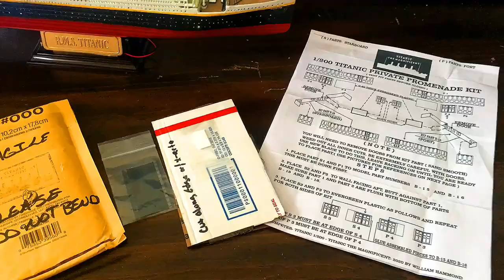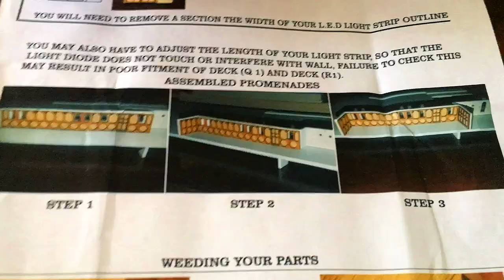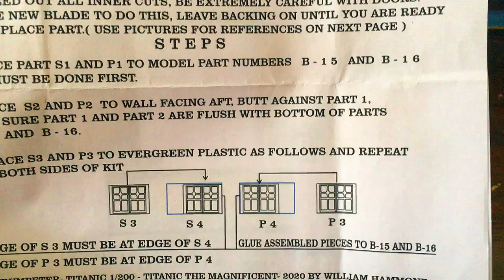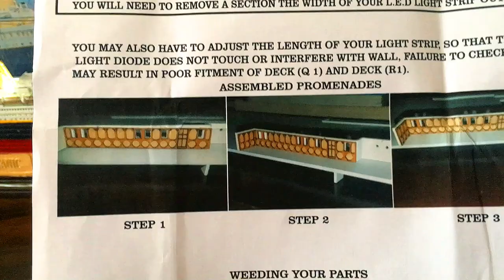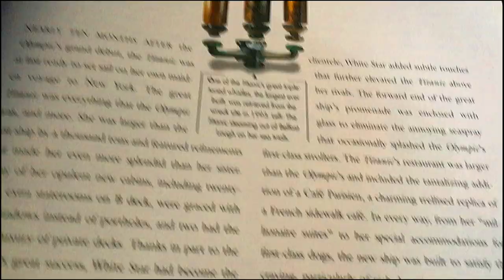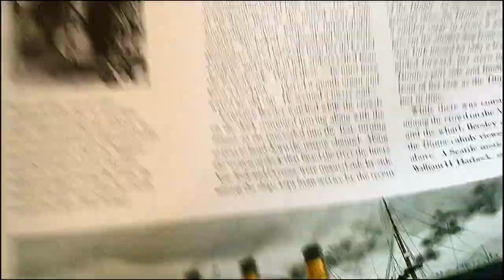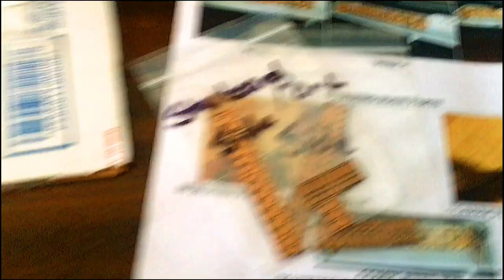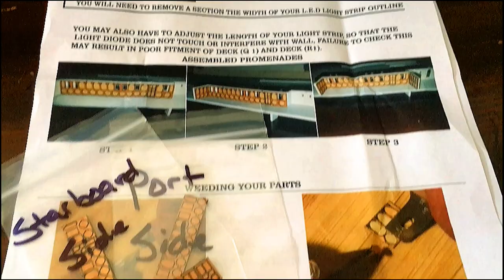First Class Private Promenade Deck Kit for Trumpeter 1/200 Scale R.M.S. TITANIC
Here is an aftermarket kit that puts wood into the first class private promenade deck sections of your Trumpeter 1/200 Scale R.M.S. Titanic model kit.